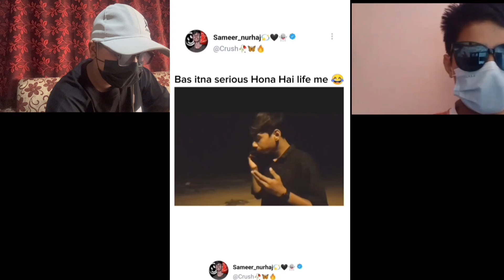I Found The Funniest Instagram Reels Ever In The Internet 🤣 | ft @dudgamingchannel1615 @CRACKNPYT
I Found The Funniest Instagram Reels On The Internet 🤣.

In this video we are going to see some funny Instagram reels on the Internet.

🔻Notes:
 You mutch visit their channels..

Others SEARCHES
himlands Savage moments
albedo op
ben 10
dream boy
1:18
minecraft ben 10
albedo op yes smarty pie
beckbrojack ben 10
bulky star
dracoo
dream smp react
himlands thug life
Dream smp react
minecraft ben 10 mod